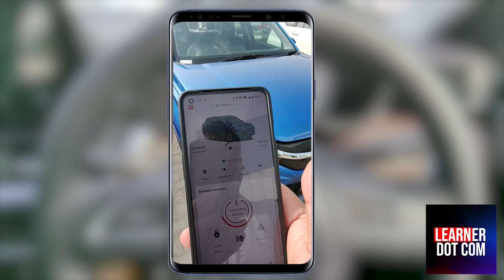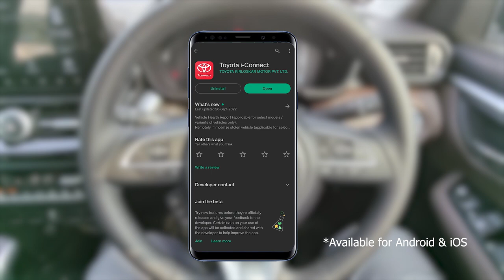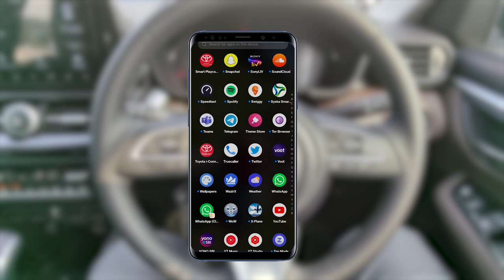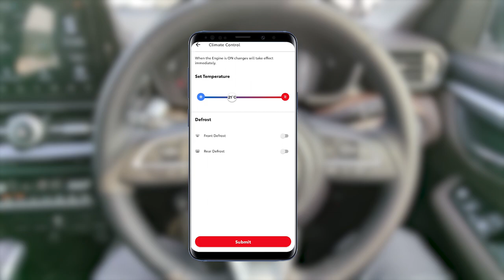How to use i-Connect App in Toyota Hyryder 2024 | Remote Ignition & AC Control from your Smartphone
Toyota i-Connect app lets you start the ignition of your vehicle and air conditioner remotely from anywhere using your smartphone. This facility is currently available for Toyota Urban Cruiser Hyryder only. Watch the video for complete explanation of the process.